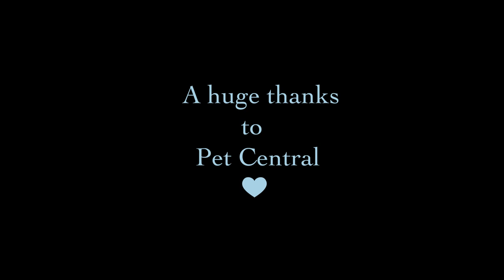Goldfish Whisper - a commercial by Lidong Xu